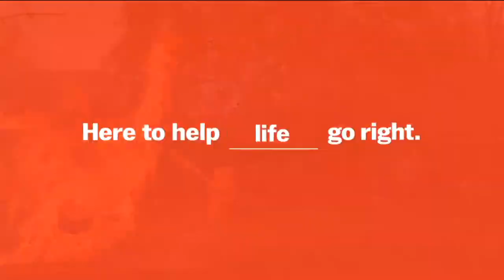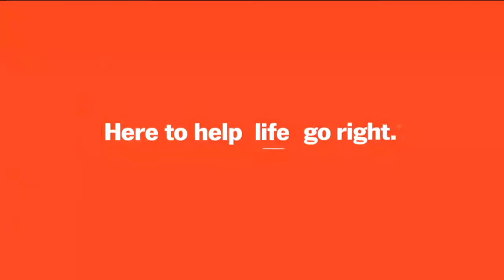BBB VR Hay Springs vs Bennett Co (BBB)